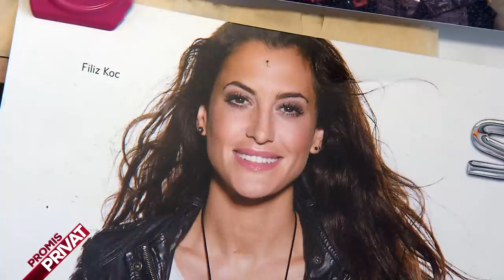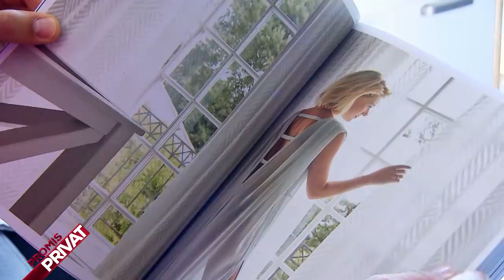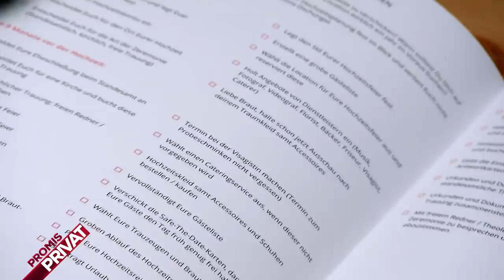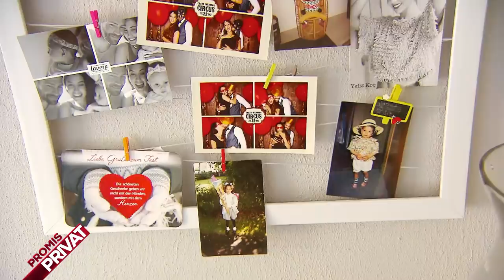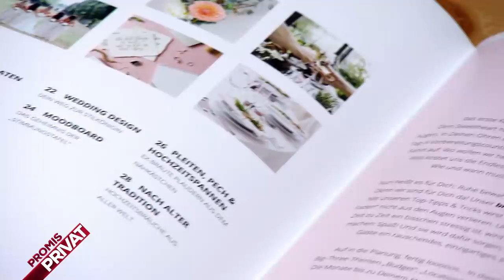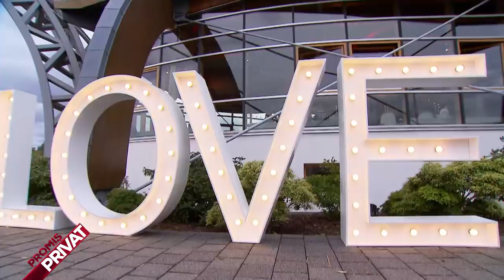Bachelor-Yeliz' Schwester hat Ja gesagt! Familienstreit eskaliert! | Promis Privat | SAT.1 TV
Endlich ist es soweit! Fußballreporterin und Ex-Fußballerin Filiz Koc und Model Almondy Rose heiraten. Doch der Vater von Filiz hat schon für viele Turbulenzen gesorgt. Sprengt der Familienstreit die Traumhochzeit?

Promis Privat – Mein (fast) perfektes Leben

Emotional, nah, persönlich: "Promis Privat" begleitet VIPs wie Daniel Völz, Iris Klein, Melanie Müller oder Jenny Elvers in ihrem Alltag fernab von der glamourösen Promiwelt, bei entscheidenden Wendepunkten und Neuanfängen in ihrem Leben. Sie stehen zwischen den Welten: Auf dem roten Teppich auf der einen, als Privatmensch wie wir alle auf der anderen Seite. Mit welchen Problemen kämpfen sie? Wie gehen sie damit um, wenn ein Entschluss feststeht: Ab jetzt wird alles anders?